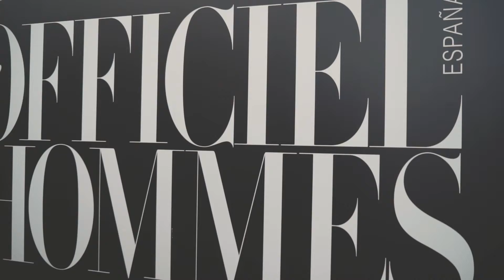L'Officiel Hommes presenta: DJ PRIDE 2017 - Dj Hell & Comba Cr3w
Comba Cr3w estuvo a cargo del booking de Dj Hell y representada en cabina por Boombastick dj.

L'Officiel Hommes presenta: DJ PRIDE 2017 - Dj Hell. Casa Suecia. 28.06.17.

Filmed by Paoko Sánchez and edited + motion graphics by Salvador Pérez Colmenar from Hubstudio for Comba.